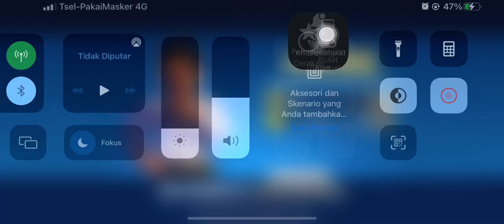Pro 1 Match LINE GET RICH 2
LINE GET RICH 2